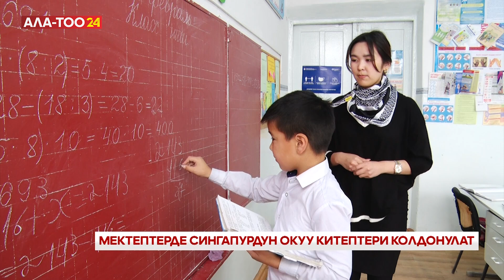Мектептерде сингапурдун окуу китептери колдонулат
Өлкөнүн мектеп окуучулары сингапурдук ыкмалар менен билим алат. Бул максатта, билим берүүдө Кембридж стандарттарына ылайык Сингапурда басылып чыккан усулдук китептер колдонулат. Бул багытта Сингапурдагы алдыңкы агартуу мекемеси менен меморандум түздү.